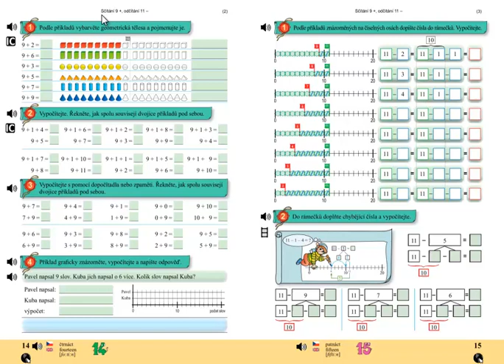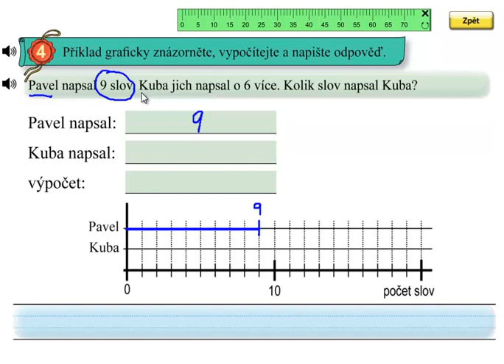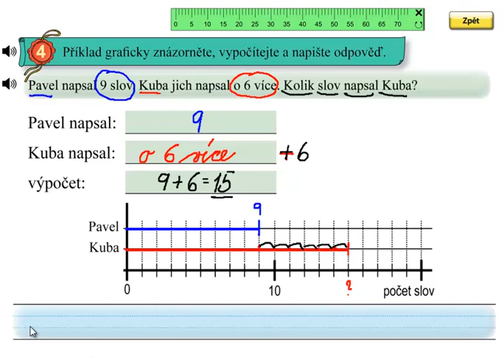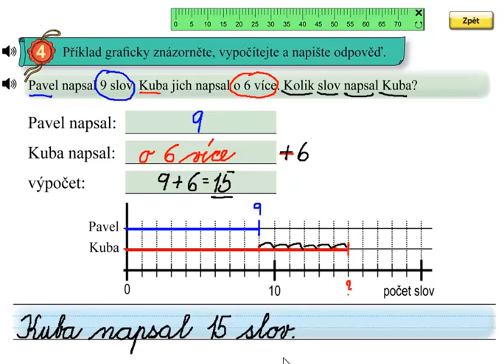Matýskova matematika 4.díl, strana 14, cvičení 4